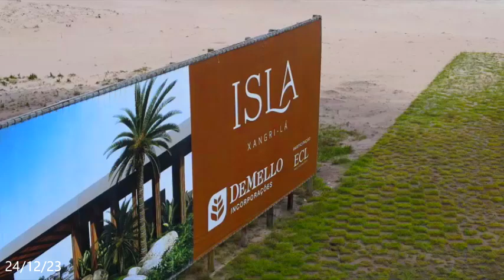Isla | condomínio fechado de lotes, lançamento na praia de Xangri-Lá/RS.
Isla, sua ilha a caminho do mar! Acompanhe o andamento das obras deste empreendimento, Dez/23.